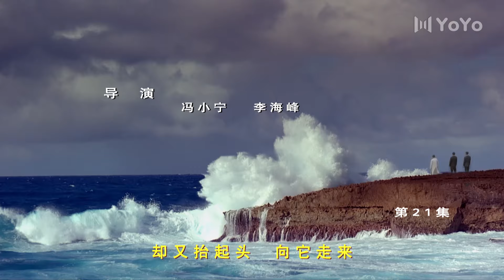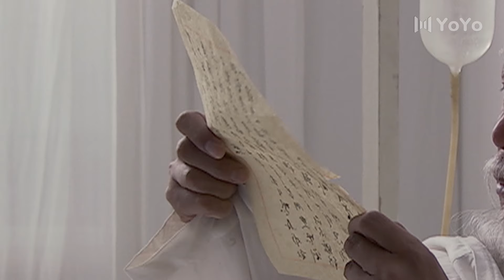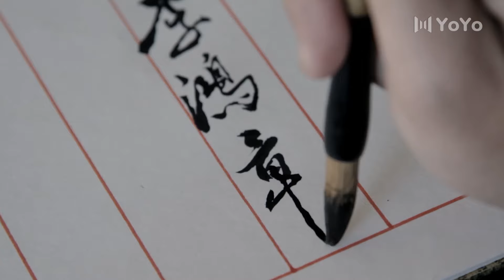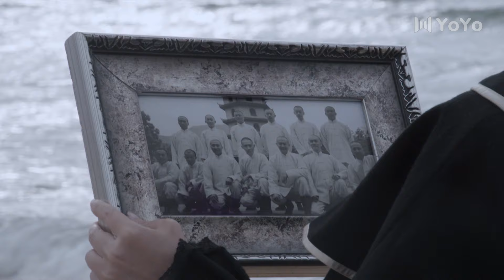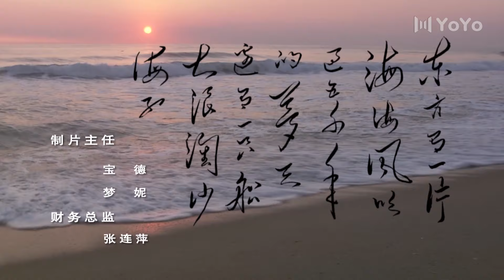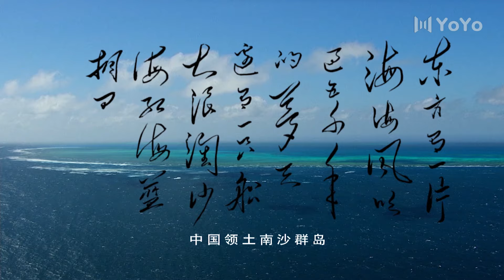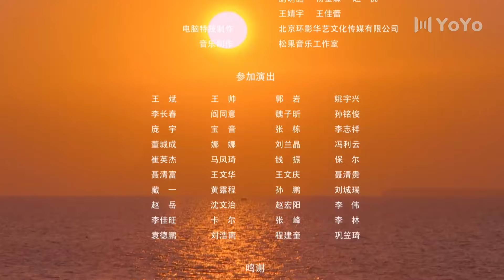【FULL】EP21 东方有大海（印小天 / 黄海冰 / 聂远 / 刘小微 / 孙海英 / 吕丽萍）战争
中文剧名：《东方有大海》
主演：印小天
剧情简介：　一百年前，一批中国青年留学英国学习海军。小弟等人回国后出任北洋舰队各舰长，使北洋舰队成为亚洲第一的强大舰队。
　　日本加快海军建设，天皇带头捐款，使军舰质量增强。清政府贪污成风，当权者为讨好太后将海军军费挪用修颐和园。
　　终于，日本对中国发动海上突袭，挑起了甲午战争。北洋水师英勇抵抗，生死关头，致远号舰长邓世昌驾重伤之舰冲击敌舰，不幸中弹而沉。皇帝亲书：此日漫挥天下泪，有公足壮海军威！